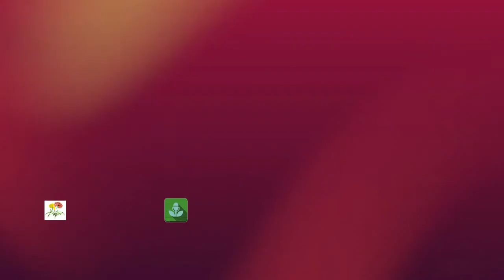S2: Ep. 27 - Kyle Allison Shares Lifelong Love of Hospitality & Mentorship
Today we talk to Mr. Kyle Allison who is an award-winning filmmaker. He shares his lifelong love of hospitality and the importance of mentorship in his life both as a mentor and mentee. He also shares a fascinating look at the track to GM and why it is important to diversify your skills.